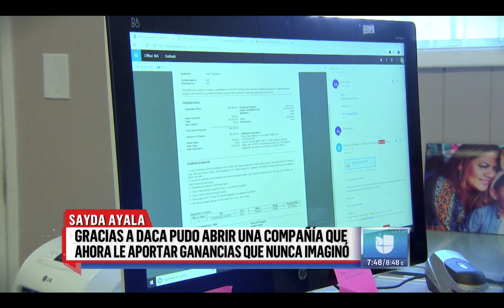Nuestra Cliente ahora es Millonaria!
Nuestra Cliente Sayda estuvo en el pais indocumentada ahora es dueña de su compañía!

Hable al (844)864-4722 para hacer cita para su consulta GRATIS!  Tenemos oficinas en

California:
Los Angeles
Santa Ana
Mission Valley
San Marcos

Texas:
Dallas
Fort Worth
Houston